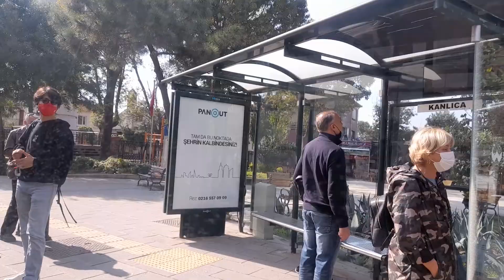beykoz Istanbul Turkey 🇹🇷